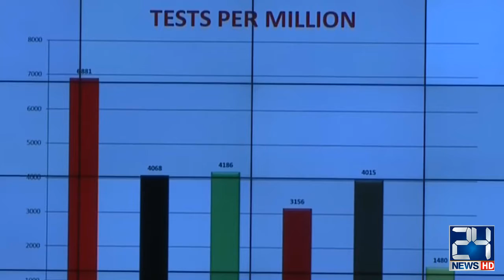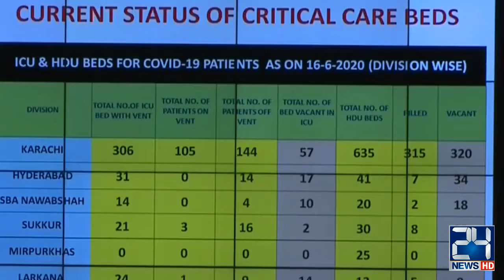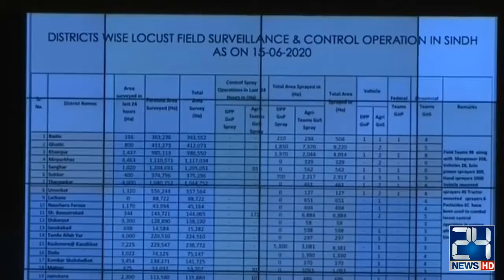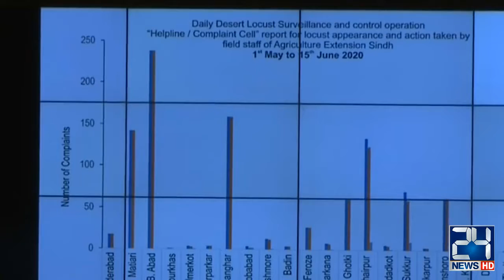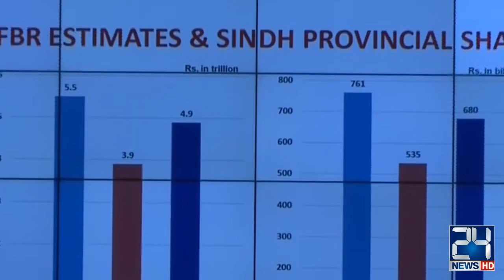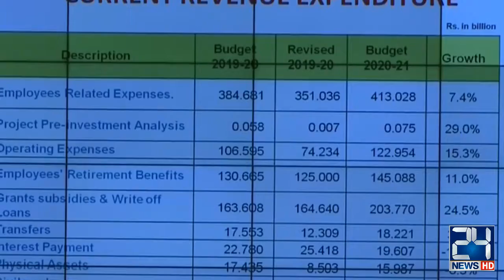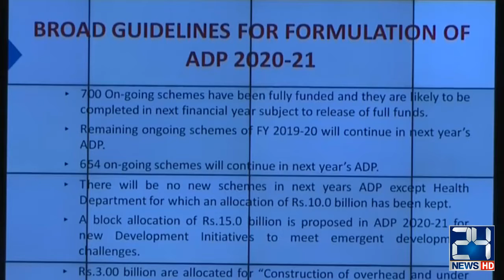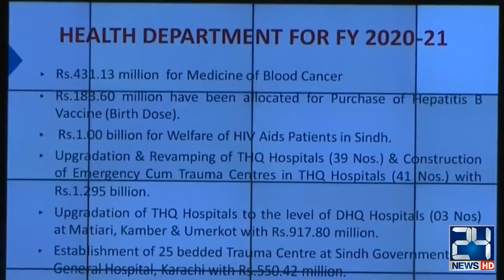Murad Ali Shah Complete Speech On Budget | 17 June 2020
24 News HD is one of the leading news channels of Pakistan bringing you the latest current affairs from Pakistan and around the world.  Live National Assembly and Senate Session.